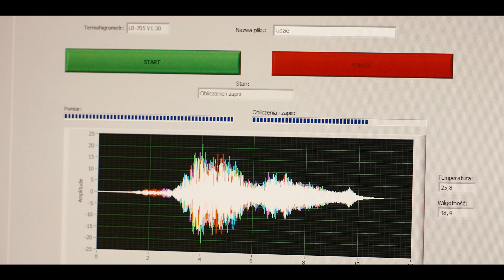Forum by Nowy Styl - Teatr im. Juliusza Słowackiego w Krakowie [PL]